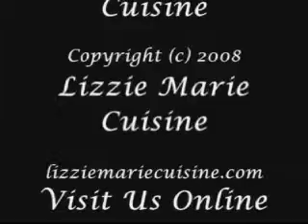Share Our Strength's Baking Contest at Cook's Warehouse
Lizzie participated in the recent Share Our Strength's Baking Contest hosted by Cook's Warehouse in Atlanta, GA.  All desserts had to be original recipes; Espresso Chocolate Chip Cookies were submitted by Lizzie.  It was a wonderful evening overflowing with beautiful entries (I'll share photos in a blog entry).

Share Our Strength's mission is to end childhood hunger in America.  All proceeds from the Baking Contest were donated to Share Our Strength, over $3,000!  Explore their projects to learn how you can help

Cook's Warehouse is THE premier place to shop in Atlanta for must-have kitchen tools.  They also offer over 600 cooking classes per year from their 3 locations.